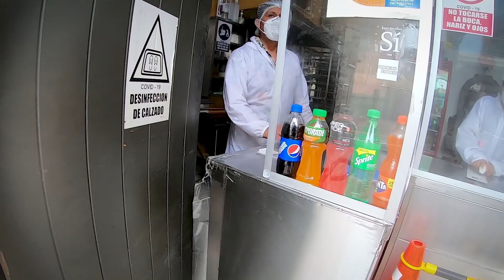EL ÚLTIMO VÍDEO ✈ | ALDAIR CON R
Disculpen que no haya usado casco, pero todo ya estaba embalado. Es importantísimo siempre estar con casco ☺ y... sí. Chau Lima.

Blues 🐶 y yo necesitamos croquetas 😋

💬 ¡Hola!
No se olviden de compartir en sus redes sociales; apoyarían muchísimo a este humilde canal y si les gustó el vídeo dejen su laik 😍 Las mejores vibras para todos ustedes y cuídense mucho. ¡A seguir rodando! 🚵

🎼 Spotify playlist for cycling -

Mi nombre es Aldair Gutierrez. Soy peruano y actualmente estoy viviendo en Cusco, Perú. Soy profesor de inglés y en mis tiempos libres, un prospecto de YouTuber.
Básicamente, comparto mis experiencias cleteras con mis dos queridas bicicletas: Vendetta ⚙️ (Fixed Gear Bike) y La Tigresa 🐯 (Hybrid Bicycle - Specialized Sirrus). Adicional a eso, comparto tutoriales sobre mantenimiento y cuidado de tu engreída 🚲
Cusco tiene mucho que ofrecer para ambas bicicletas, así que únete a la comunidad y sigamos disfrutando del ciclismo. Espero les guste mis vídeos y gracias por el apoyo 😎

Aldair Gutierrez
📍Cusco, Perú.